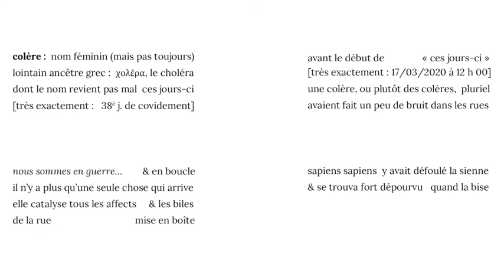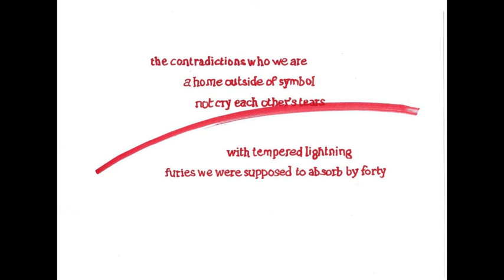Colère (2020) ― Cyril Vettorato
Où est passée notre colère ? Est-elle confinée elle aussi ? S'en lave-t-elle les mains ? En quarantaine dans son appartement avec ses livres de poésie & les feutres de sa fille, l'auteur de ce bricolage se pose toutes ces questions & en profite pour rendre hommage à deux grandes poétesses qui ont parlé de la colère comme personne, Adrienne Rich & Audre Lorde.